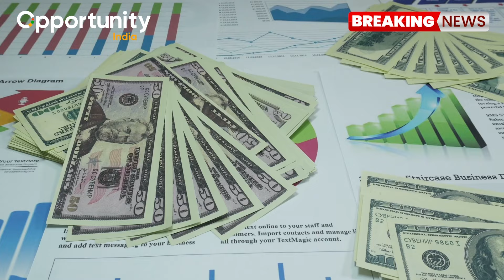Your Daily Dose of EV News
Stay plugged in to the latest developments and news in the Indian electric vehicle (EV) scene. From new electric car launches to infrastructure developments and regulatory updates, we've got you covered.

Join us as we explore the exciting world of electric mobility and drive towards a sustainable future.

Don't miss out on the buzz! Let's spark the conversation and accelerate the shift towards cleaner, greener mobility together!